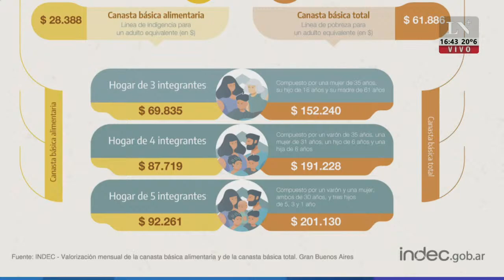El drama de una familia chaqueña: deben devolver USD 300.000 por la operación de su hija